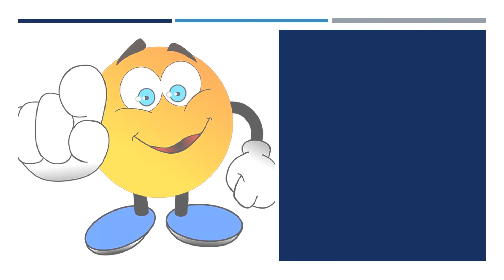Desert Migrating Birds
I had the opportunity to film winter migrating birds in the Arizona desert. As you'll see in this video, the thing that really hits home with these birds is "Activity". They are in constant movement which is very different from the migrating birds in the Pacific Northwest. From a Chinese Medical perspective, this difference in activity is 100% due to the variance in energy between the two areas. In the Pacific Northwest, we are nine months in rain with little sun. We are very Yin. Yin is slow of movment, supporting, regenerating. The desert is 90% sun which is a very Yang energy. Yang if full of movement, expending energy, searching.  Very different. Even the two herons I was able to film: the little Green Heron and the Snowy Egret move so much more quickly than the Great Egret and Great Blue Heron of the Northwest.

Sony A6300
Sony G-Masters telephoto
Adobe Creative Cloud
     Birds In Flight by Dan Lebowitz
      Et Viola by Chris Haugen